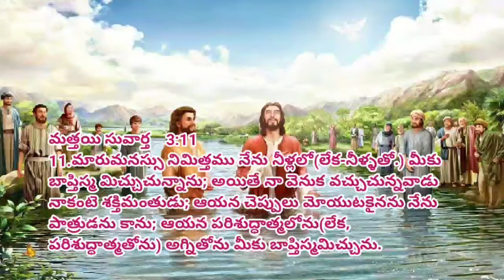7 December 2020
బాప్తిస్మము/ message by pastor B.S.Santhosh  Kumar / 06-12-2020